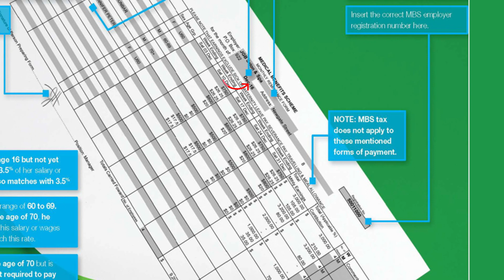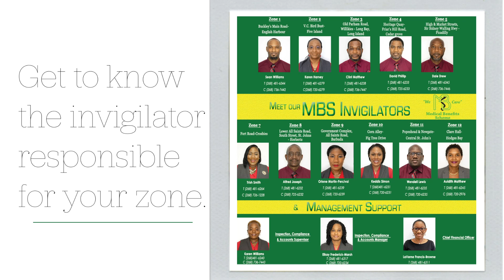Medical Benefits Scheme Remittance (R3A) forms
In this video, learn how to access and complete the Medical Benefits Scheme remittance R3A/ contribution forms.

Access a form online by following the link to our
 Medical Benefits Scheme | Health and Wellness | Pharmaceuticals| Business Statutory Obligation

Welcome to the official Youtube channel of the Medical Benefits Scheme, a statutory health service organization established under the Medical Benefits Act 1978. Here we share expert health talks, tasty, healthy recipes, fitness motivation, and MBS advertisements to bring awareness and support to Antigua and Barbuda's health care. Our mandate supports the management and prevention of chronic diseases to improve each resident's quality of life in Antigua and Barbuda and provides financial and other assistance towards the cost of health services and infrastructure. We understand the importance and are advocates of adopting healthy lifestyles to improve public health. Our operations include:

❎ Quality pharmaceutical
❎ Statutory remittance services
❎ Financial support to our beneficiaries, and
❎ Construction and maintenance of healthcare facilities, including infrastructure.

🔷🔹Share your thoughts. Take our short survey 🔹🔷